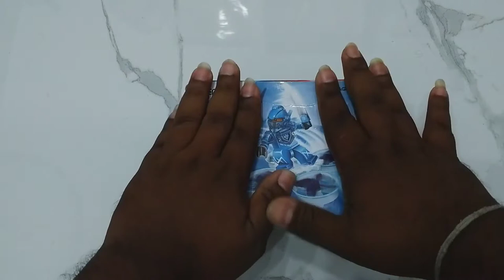Eachine E011,Drone for Beginners.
Eachine E011 Mini